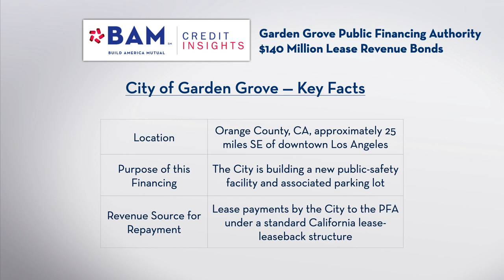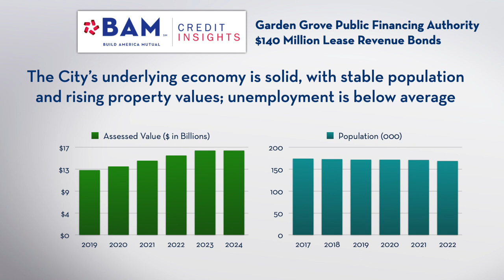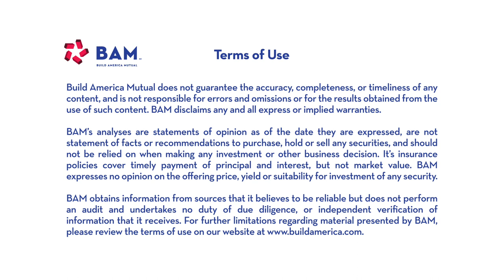Municipal Bonds Help to Finance a New Public Safety Facility in Southern California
The City of Garden Grove sold $140 million of lease-revenue bonds to finance a new public safety facility and associated projects. Build America Mutual insured $129 million of the debt, and this video explains the key economic factors and other issues the insurer reviewed before backing the deal.